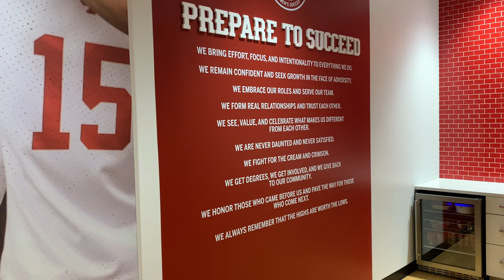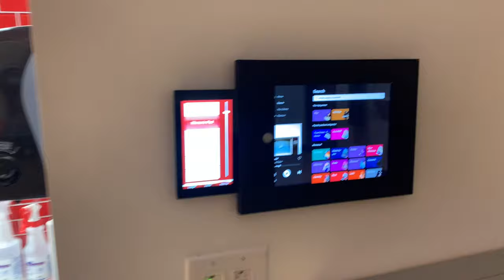EGY NAP VELEM AMERIKÁBAN 🌞⚽️ Németh Hannával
Sziasztok!
Németh Hanna vagyok, 22 éves válogatott labdarúgó. 2017 óta Amerikában, az Indianai Egyetemre (Indiana University, IU) járok, sportösztöndíjjal. Ebben a videóban megpróbáltam részletesen bemutatni, hogyan telik egy napom a nyári felkészülés során.